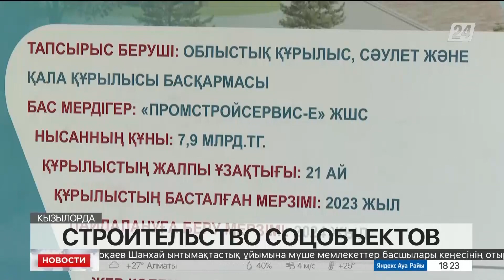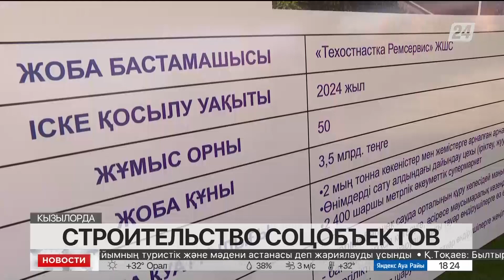Новый автовокзал и школу-интернат построят в Кызылорде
В Новый автовокзал и школа-интернат с физико-математическим уклоном появятся на левобережье Сырдарьи в Кызылорде. Торжественная церемония закладки фундамента учебного заведения прошла с участием акима области, рассказывает корреспондент «Хабар 24» Райхан Тажибаева.